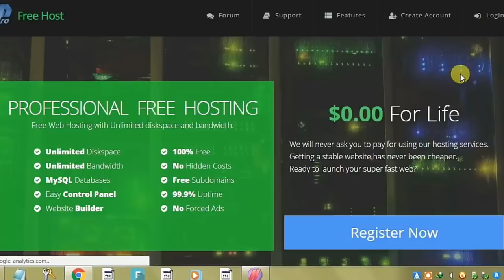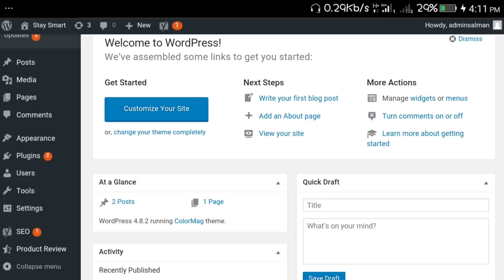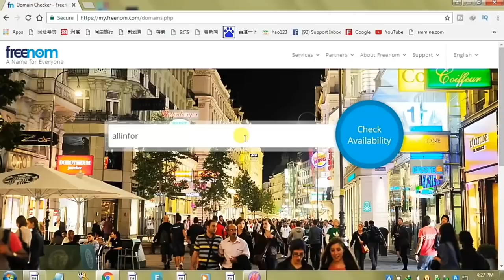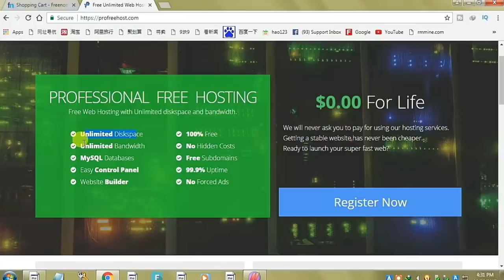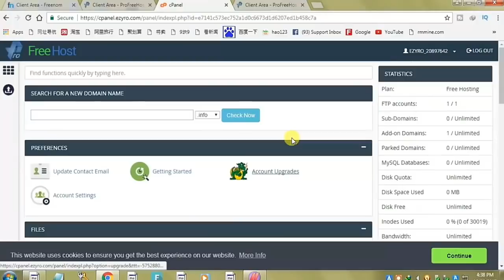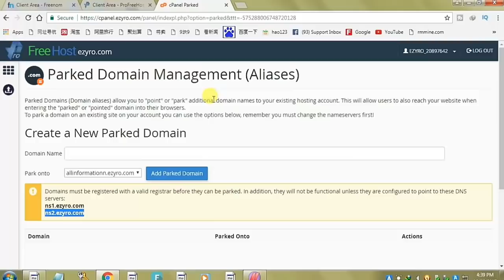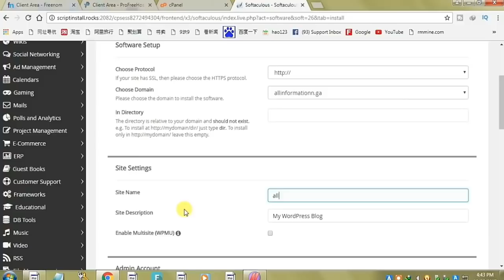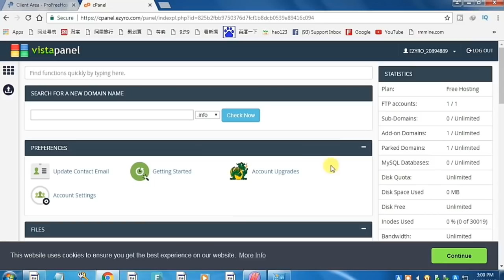How To Create Website In 2020 Free WEBSITE Kaise Banaye ?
Hello, guys in this video i have shown you how to make a free website in 2019,

The Hosting I Recommend For Beginners Best Web Hosting For Beginners And The Hosting I Use For My 10+ Websites

very nicely I tried to explain everything about how can you make a free website in 2019 with a free domain and free hosting,

without purchasing anything ..

I have shown you How to make a free website with a free domain

I have shown you how to make a free website with free hosting ...

how to create a free website in 2019 without purchasing domain and hosting ..

create a professional website with a free domain and free hosting..